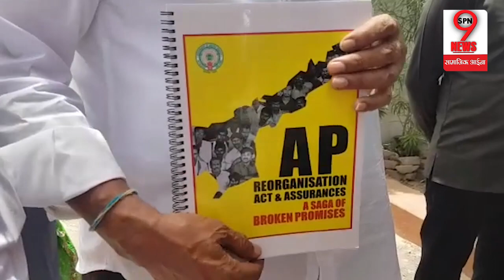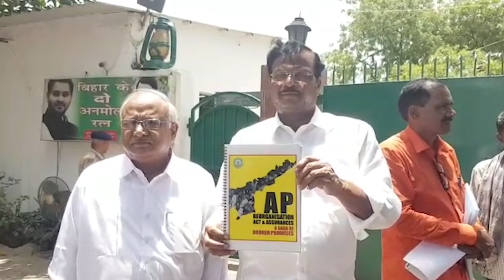2019 को लेकर लालू यादव से मुलाकात का क्या है राज | Why Leader meeting Lalu Yadav?